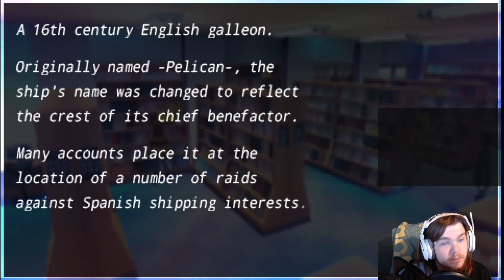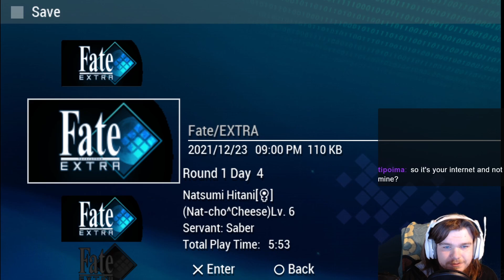Another Arena Skirmish VS Shinji! | Fate/Extra Part 8 w/ChillaDeX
Shinji always breaking rules smh...

-Social Media!